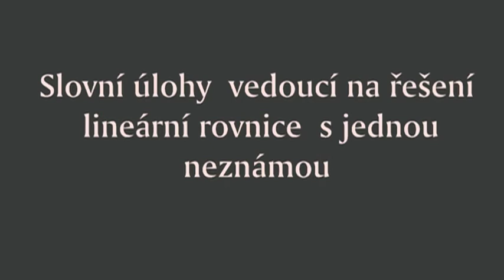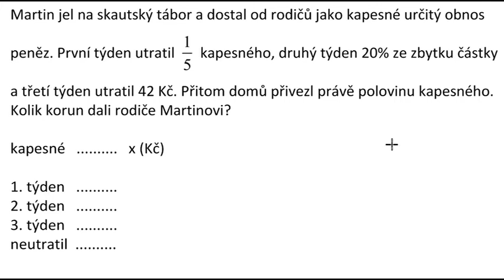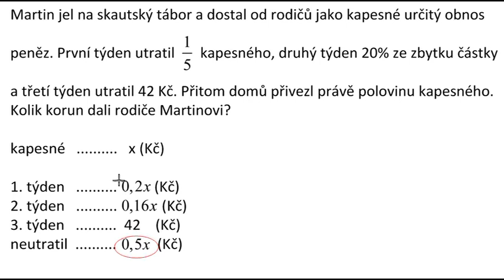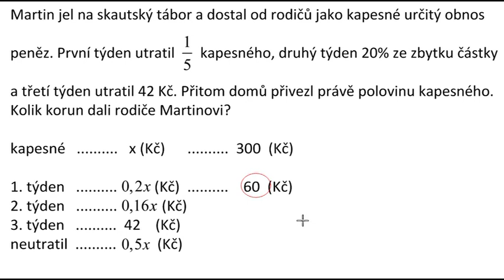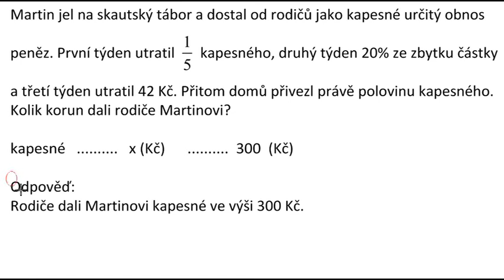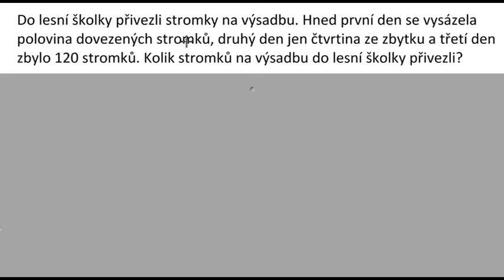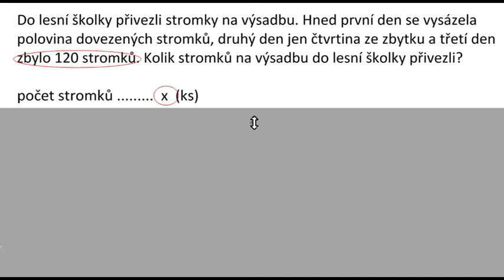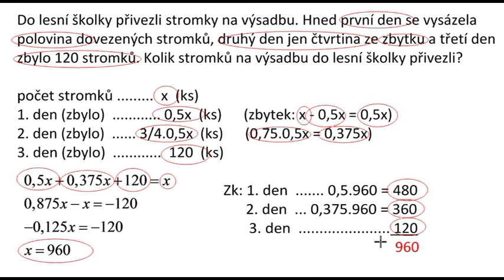Ri94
Slovní úlohy vedoucí na řešení lineární rovnice s jednou neznámou